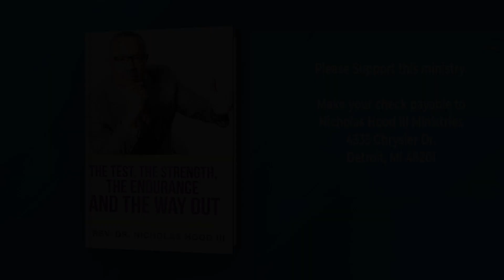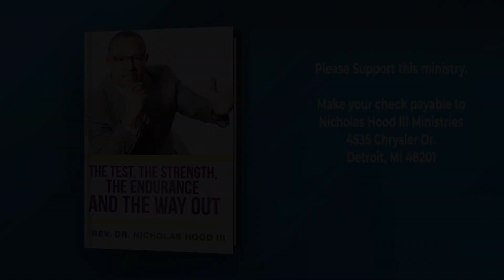Reverend Hood Loneliness Eps# 18071523